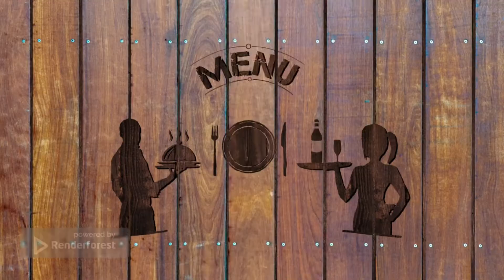Eating and Talking at Taco Bell - The First Video on our New Channel - Project Ellsworth Eats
Today is the day that we finally are launching our new channel, Project Ellsworth Eats. We are having lunch at our local Taco Bell and discussing life in general as we always do. Please enjoy our latest video, Eating and Talking at Taco Bell - The First Video on our New Channel - Project Ellsworth Eats.

Stay positive, stay awesome, stay you. Be well, my friends.